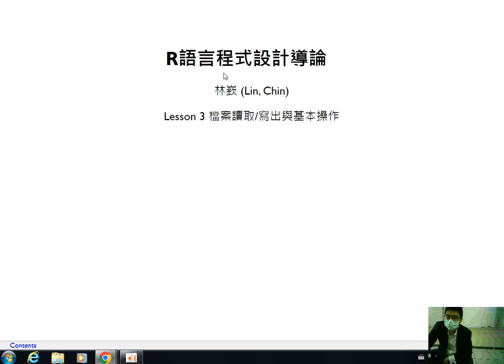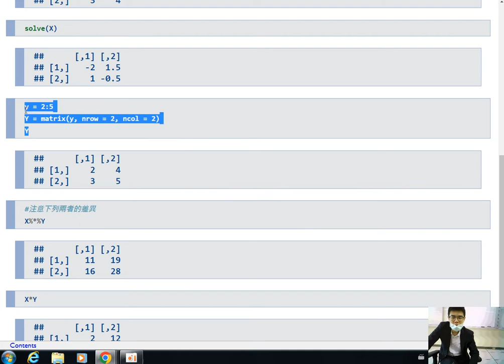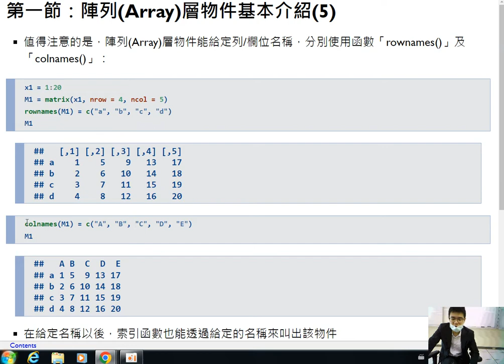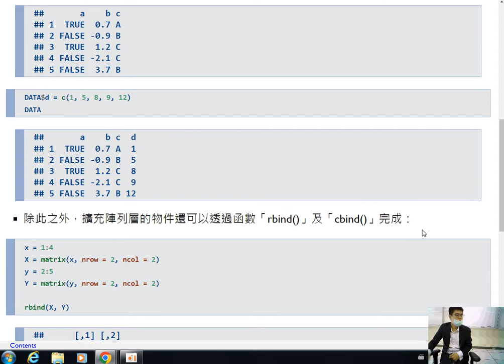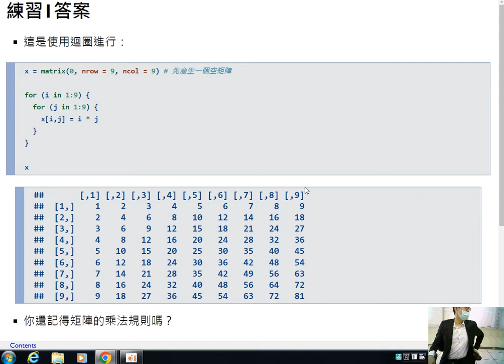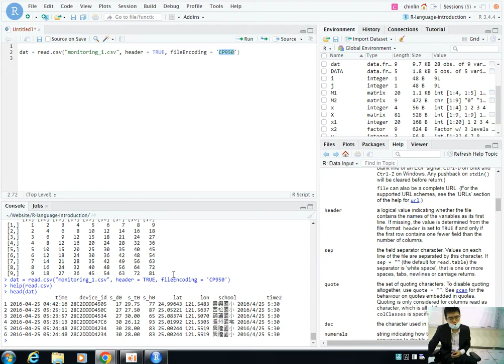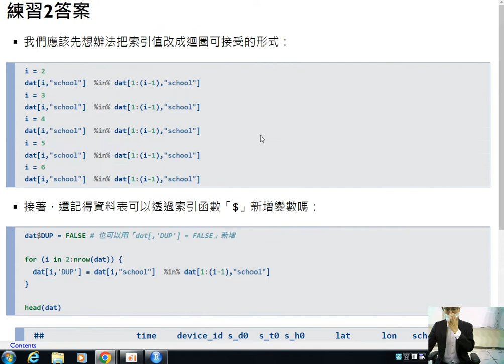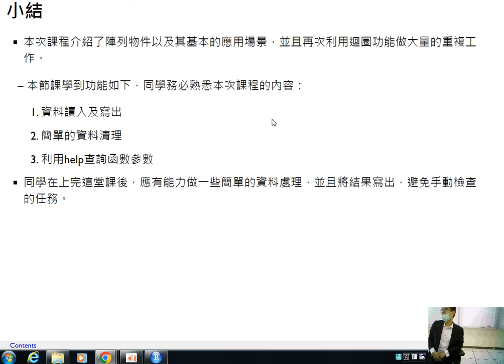R語言程式設計導論-第三課 檔案讀取/寫出與基本操作